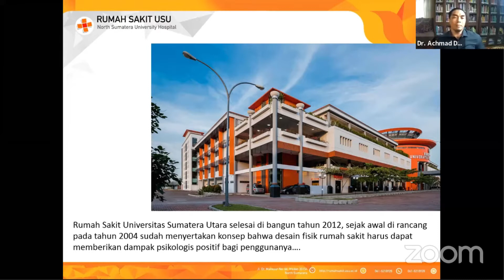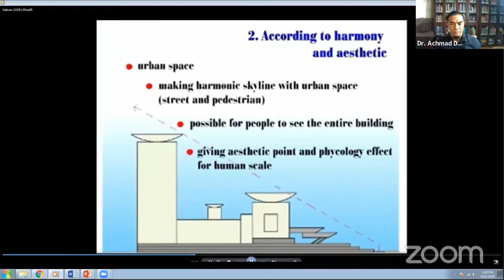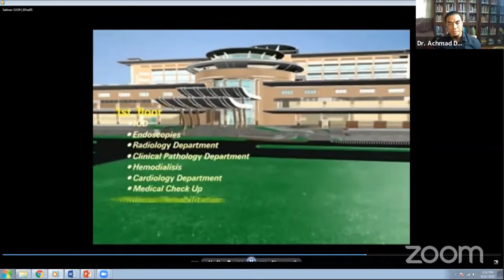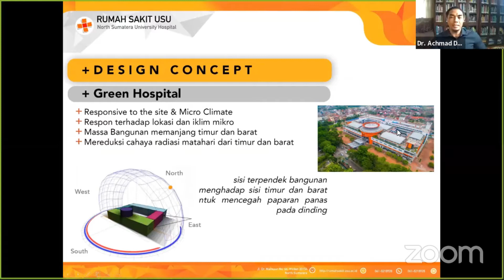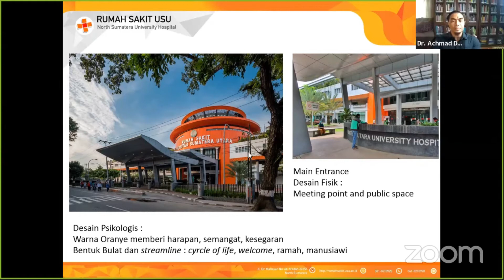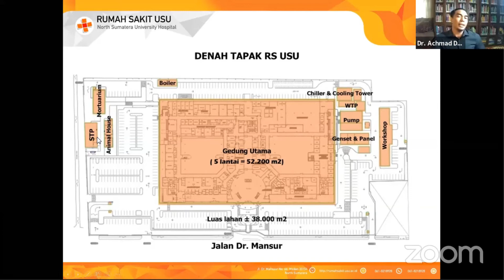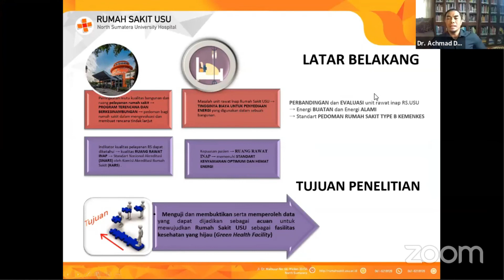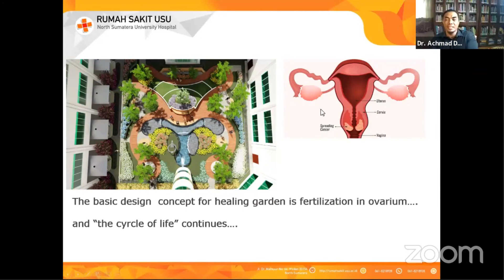Fasilitas Kesehatan Ramah Lingkungan oleh - Achmad Delianur Nasution. Temu Narasi 07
Dipresentasikan pada acara Temu Narasi IPLBI 07 pada tanggal 11 September 2020, 15:00-17:00. Temu Narasi diselenggarakan dua minggu sekali, setiap hari Jumat minggu ke-2 dan ke-4 setiap bulan. Informasi Temu Narasi IPLBI dapat dilihat di